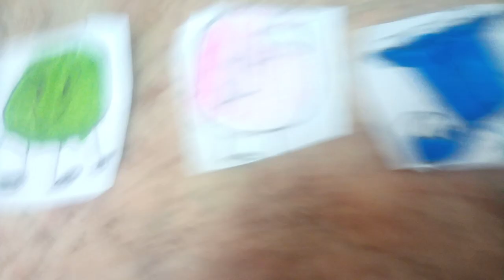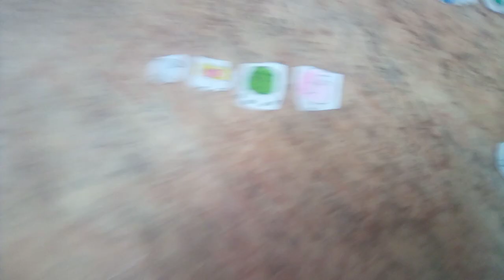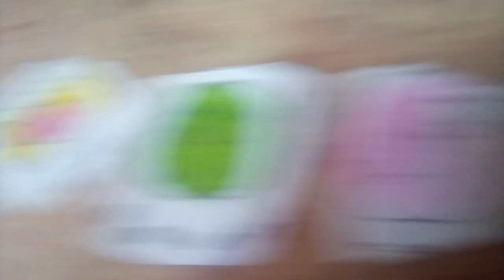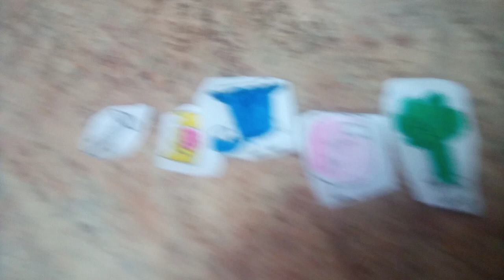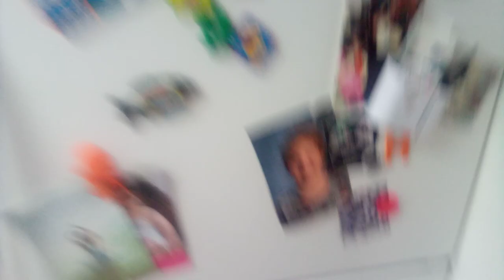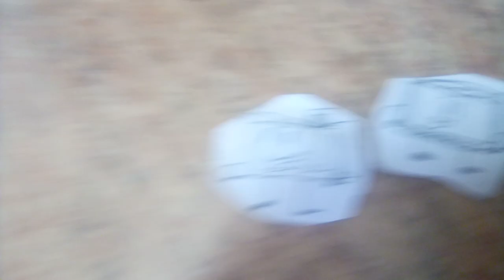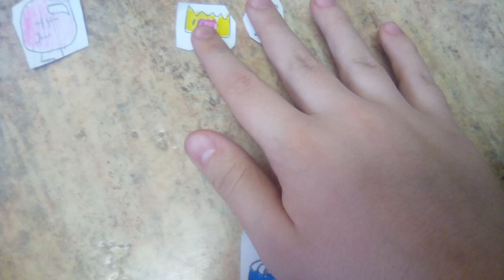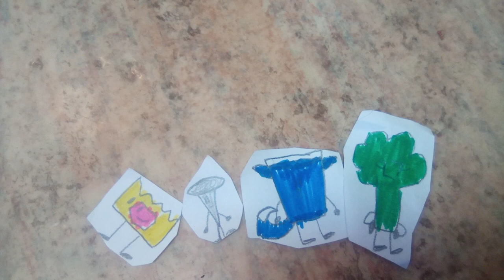brawl for space palace episode 18: the compedium